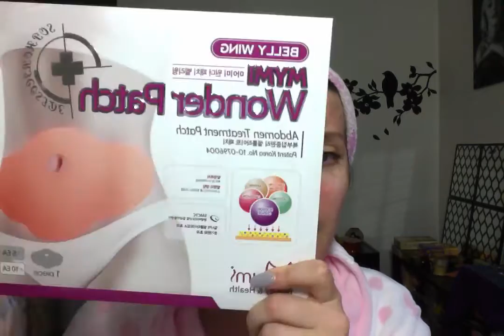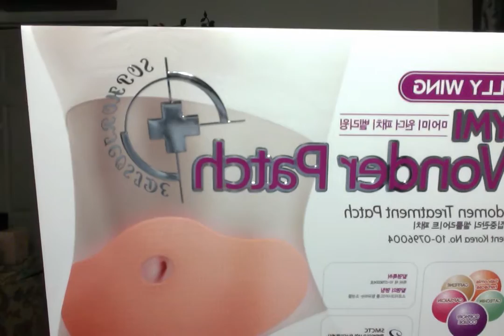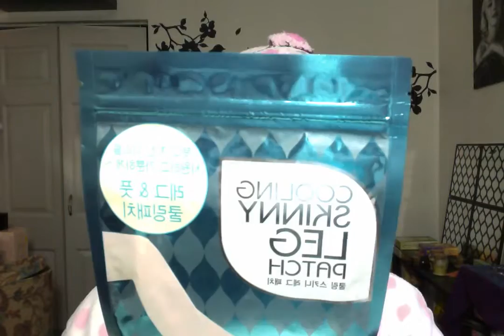Missha haul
Just a quick in my bathrobe haul!